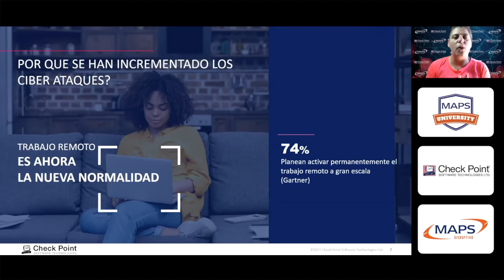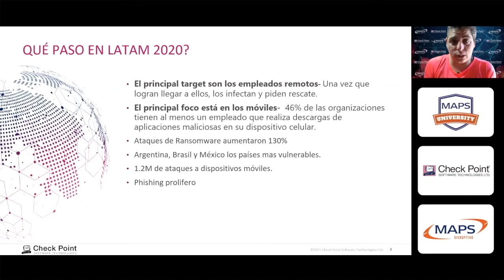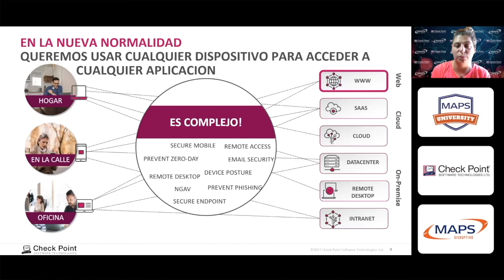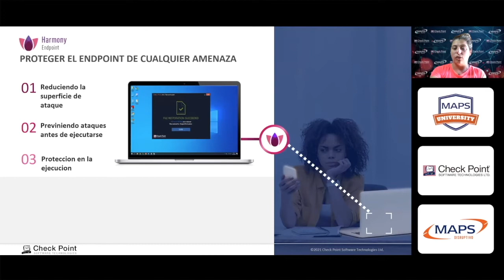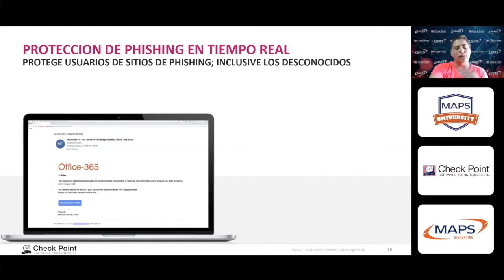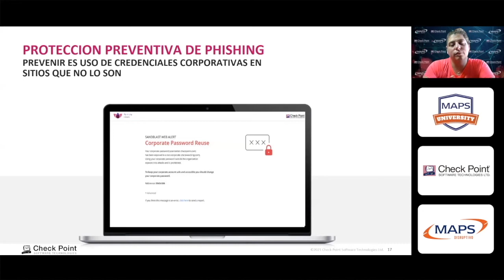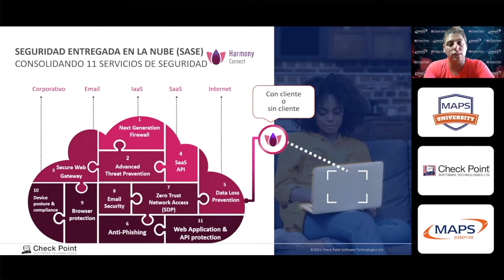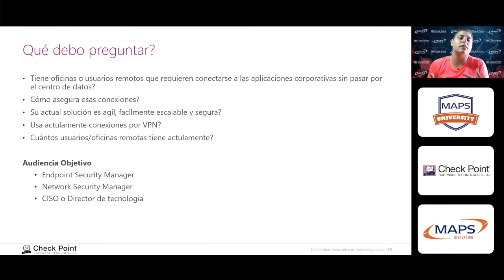CHECK POINT 123 - Habilitación Comercial